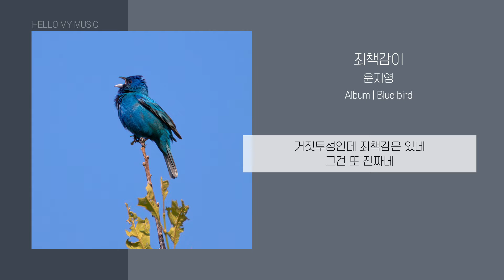윤지영 (Yoon Ji Young) - 죄책감이 (batman) | 가사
윤지영 (Yoon Ji Young) - 죄책감이 (batman) | 오디오/Audio/MP3

💟 Artist : 윤지영
💟 작사 : 윤지영
💟 작곡 : 윤지영
💟 편곡 : 윤지영
💟 Album : Blue bird
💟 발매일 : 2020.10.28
💟 기획사 : 매직스트로베리사운드
💟 장르 : 인디, 락/메탈
💟 스타일 : 인디 팝, 인디 락